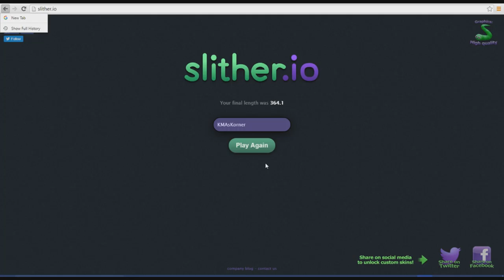Slither.io - 02 President of the Worms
Slither.io is a game I ran into and decided on impulse to record a few episodes... let me know what you think and if I should continue making more slithering videos.